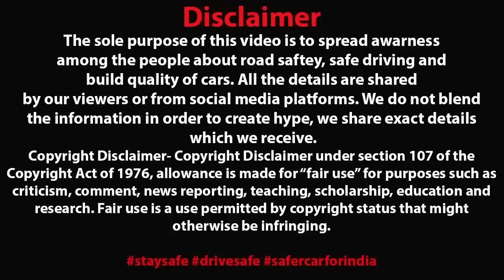MAHINDRA वालों अपने DRIVERS को संभालो 🥵 MARUTI से कर दिया CRASH TEST